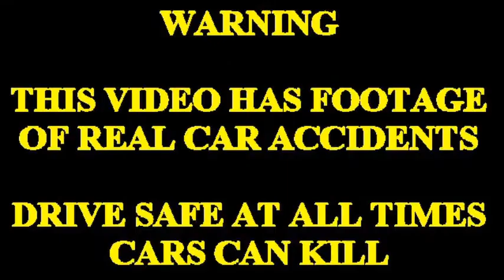CAR CRASH COMPILATION 9 - VIDEO ONLY